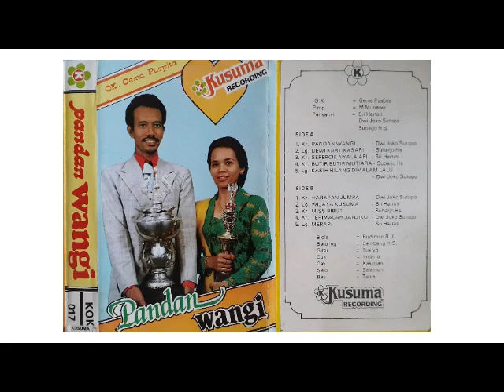DEWI KARTIKASARI - Subarjo HS (Album Pandan Wangi)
OK GEMA PUSPITA pimpinan M. Munawir
ALBUM PANDAN WANGI

DEWI KARTIKASARI
Ciptaan: N/N
Vokal: Subarjo HS